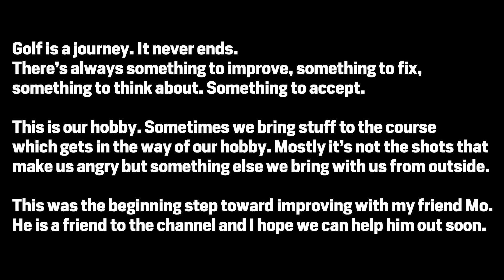Difference Between 70 and 80 - Under Par Zen Guru Teaches Matt Episode 1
Contact/email: for collaboration/partnership opportunities This video may offend some viewers because I lose my cool around hole 6 or 7 and blame the external factors which were present but the point is not the whining. The point is how pointless it is. We can only control ourselves.

I learned a lot during my time in Chiang Mai.

In this episode we see the self defence ego being broken down. The delusion being shattered. The hidden emotional baggage coming out. This is the beginning of the journey to under par golf.

I need to learn from Mo:
1. Inside 100
2. Chipping
3. Get my head right